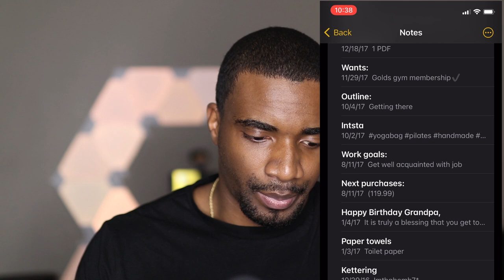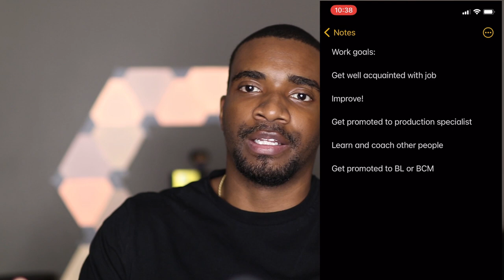Simple Personal Finance Habits to Build Wealth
🔷 Wealth-Building Links:
Marcus by Goldman Sachs (High Yield Savings Account):

Here are the simple personal finance habits to build wealth.